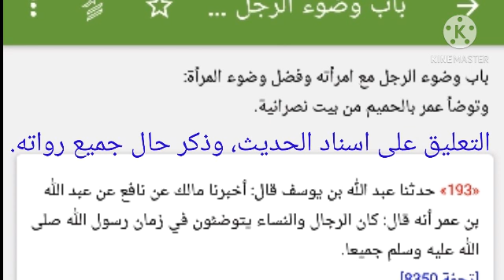التعليق على رواة حديث رقم (193)، للشيخ سفيان عايش حفظه الله.